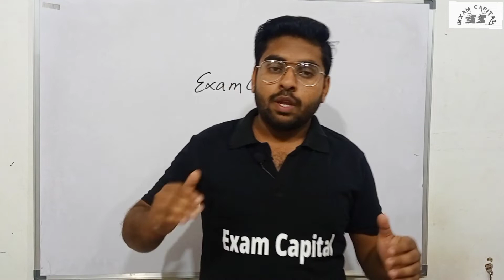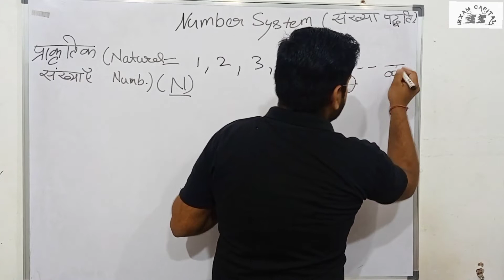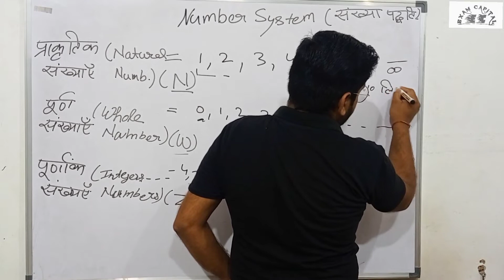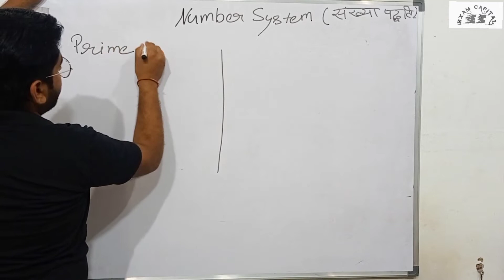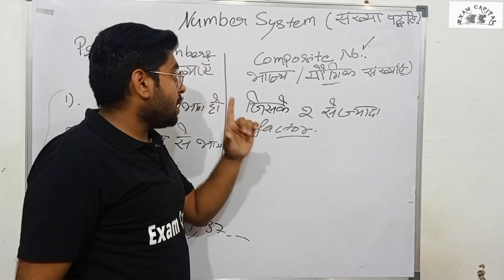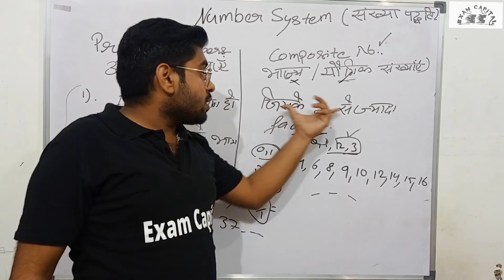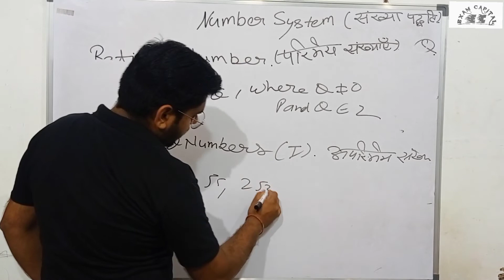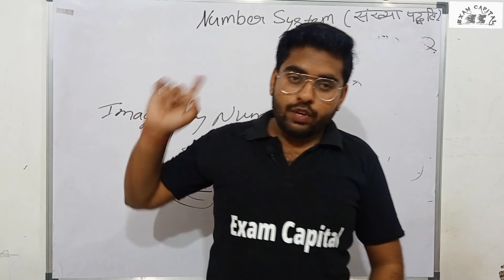Number System|संख्या प्रणाली| Introduction |Lecture -01| Math HSSC CET| EXAM CAPITAL | RAHUL JANGRA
Other Short Videos of Short Tricks

B.Com/ 11th Class Accounting Batch

Now preparation for competitive exams along with school education (Basic + Advance)
Follow us on th following Social media handels